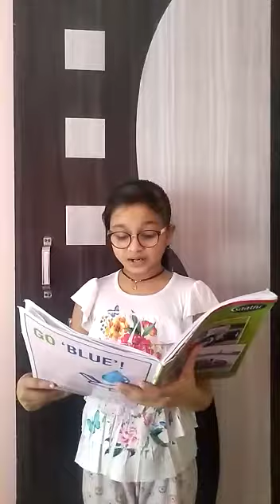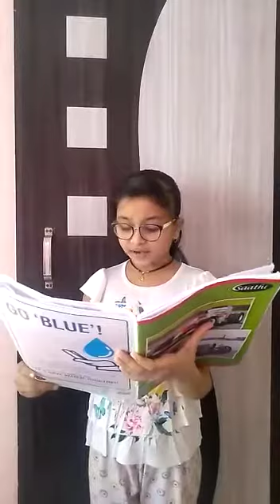Aaj ke Samachar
Aaj ke Samachar _ Priyanshi